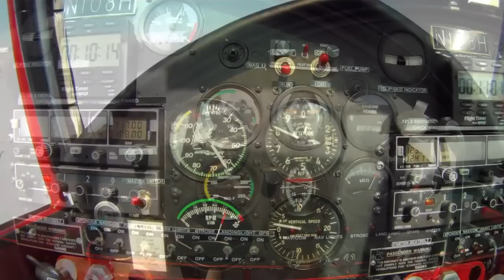Kitfox Quickie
An Inflight Quickie Clip of a Kitfox IV - 1050 with Great Plains 2180 VW motor, 62" x 26" wood prop, King Nav/Com & Transponder, Hyd Disc Brakes, and Poochini.